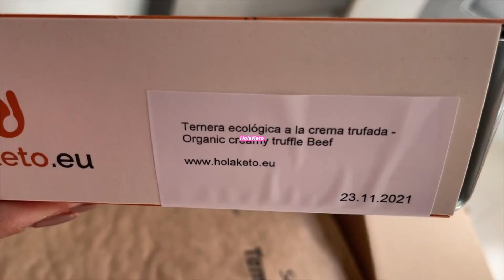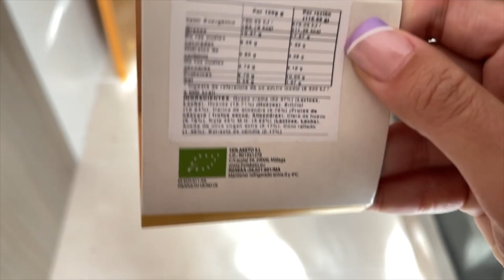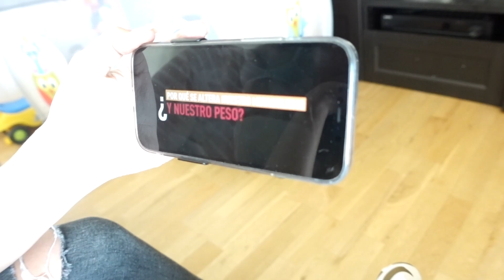🥩 Que COMO en un DIA KETO para PERDER PESO 🥑 RECETAS KETO 🥓 dieta CETOGENICA y AYUNO INTERMITENTE 🍓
🥩 Que COMO en un DIA KETO para PERDER PESO 🥑 RECETAS KETO 🥓  dieta CETOGENICA y AYUNO INTERMITENTE 🍓 comer intuitivo

💖 CUIDATE CON LA DIETA KETO Y CON
✅ Mis tiras keto
✅ Mi aceite de onagra
✅ Mis vitaminas keto
✅ Mis cápsulas de inositol

📚MIS LIBROS DE ALIMENTACIÓN FAVORITOS 📚
🔸 Dieta cetogenica, el protocolo de una alimentacion efectiva
🔸 La guia completa del ayuno